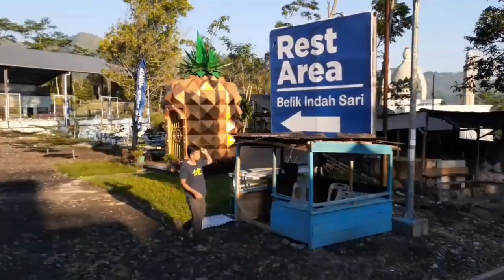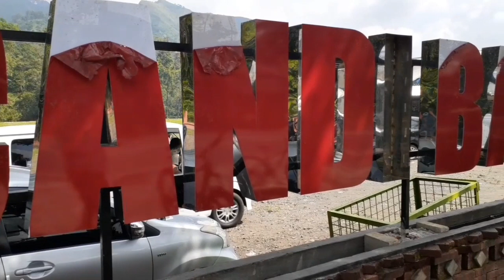Lontong Gaes || Pit Pitan || Goes Mania Cycle || Perjalanan Menuju Pratin Dan Goa Lawa || mantap